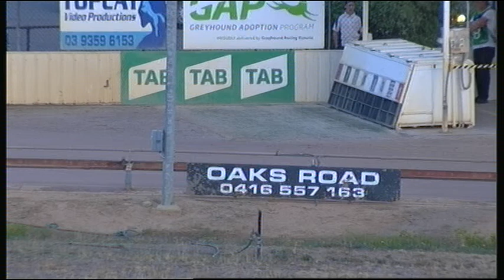SHP THU 11 APR 19 R8